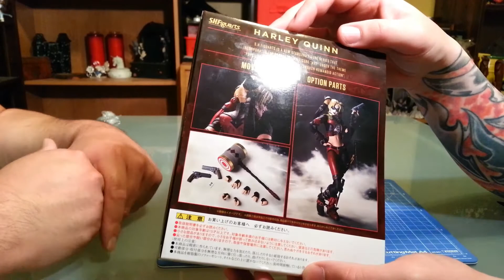Bandai S.H.Figuarts - Harley Quinn Injustice: Gods Among Us - Figure Review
Today we bring you Harley Quinn from Bandai's S.H.Figuarts line based on her appearance from Injustice: Gods among us.

We have already brought you the Batman and Joker figures from the line which you can find here.